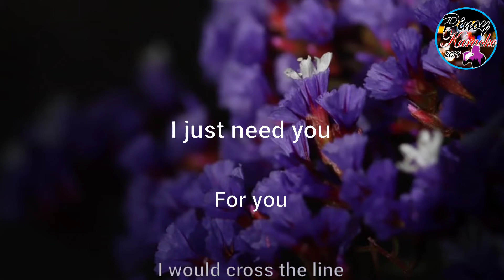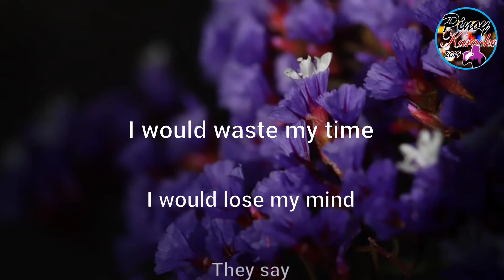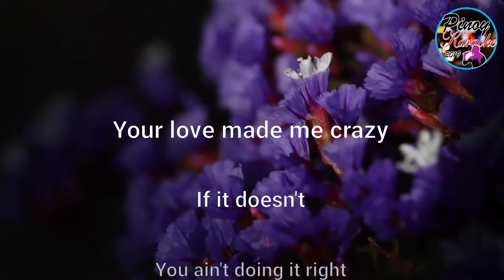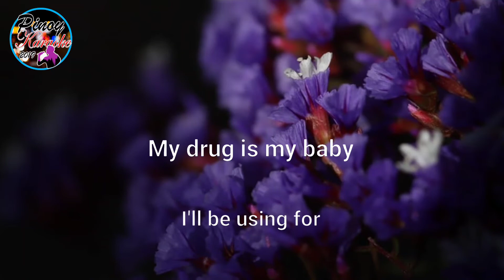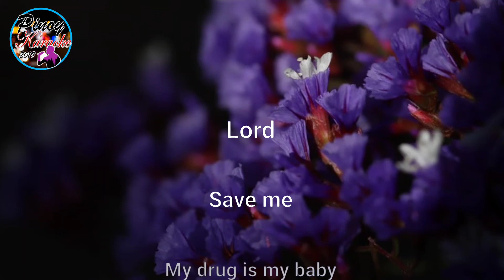Don't Blame Me by Taylor Swift (Karaoke : Lower Key)